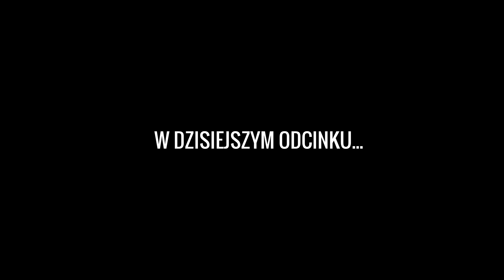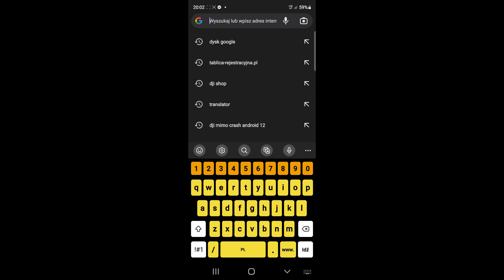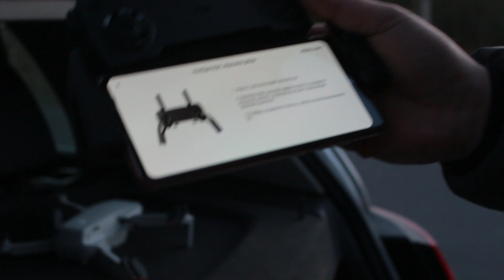Dron DJI - Mini SE " pierwsze wrażenia oraz testy "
Witam was moje wariaty, w tym odcinku testujemy drona jakim jest DJI Mini SE, z resztą co ja wam będę tu pisał, zobaczcie sami 😁

Pamiętajcie zostawić suba, jeśli jeszcze tego nie robicie, oraz łapeczkę w górę 🤜🤛